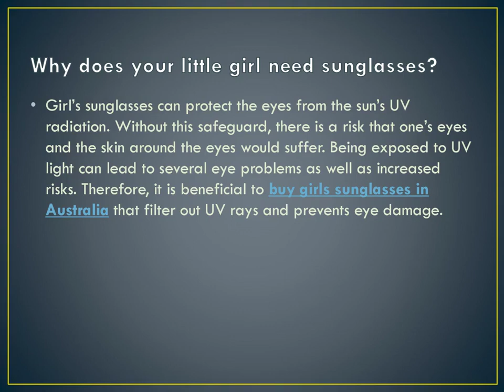Why Every Little Girl Needs a Pair of Trendy Sunglasses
With Australia’s beautiful sunny beaches, vibrant cities, and street-style residents, it’s no wonder that sunglasses are a must-have item in Australia. They not only protect against harmful UV rays, but they may also add a touch of elegance to any outfit. In this blog, we will talk about why sunglasses for Children in Australia are essential.